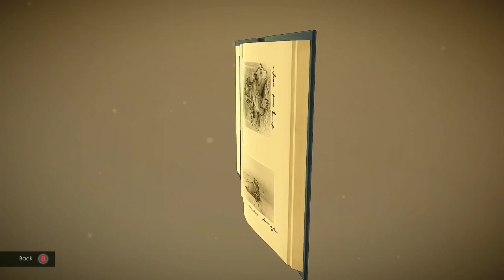Agatha Christie The ABC Murders Let's Play Walkthrough Part 21 - Real Bullets - Is Crust Guilty?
Agatha Christie The ABC Murders is an adventure and investigation game adapted from the classic Agatha Christie novel. In this Agatha Christie The ABC Murders Let’s Play Walkthrough the player embodies the famous Hercule Poirot in a 3rd person perspective adventure game packed with mysteries. Once again, the private detective will find himself up against a mysterious opponent who goes by the name of "ABC".

In Agatha Christie The ABC Murders you will have to explore many crime scenes in various cities set in beautiful surroundings across the United Kingdom. Leave no stone unturned when it comes to cross examinations and deadly puzzles! Observe, question and explore everything possible in order to make the smartest deductions and understand the murderer’s plans!